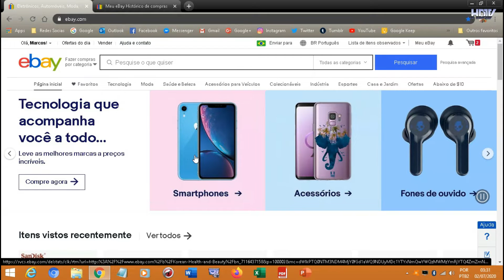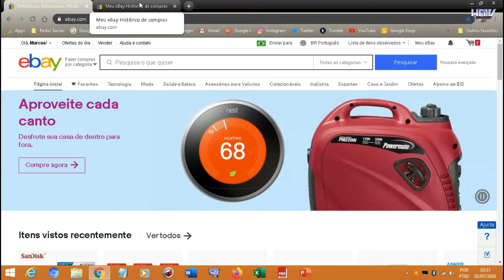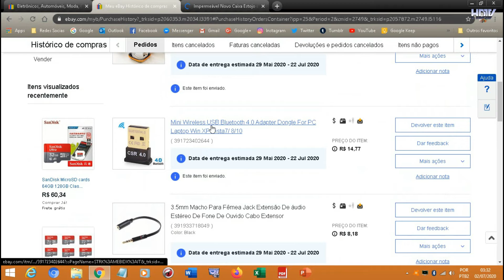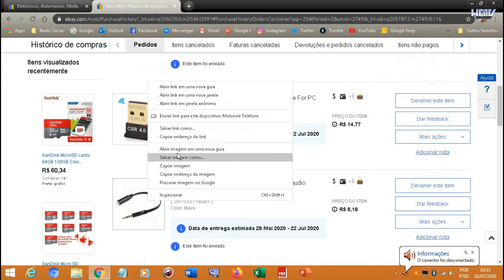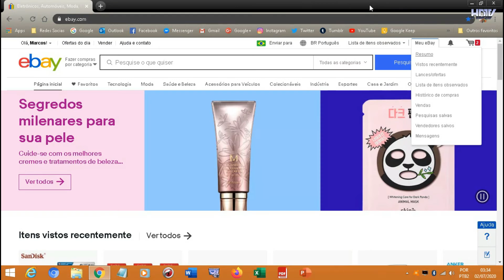VLOG - Comprei no site internacional eBay pela 3ª vez - 02.05.20 com 3 produtos - Saiba quais são